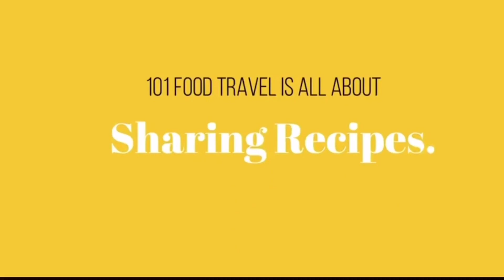Affordable Tablescape For Birthday Parties | 101 Food Travel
In today’s video I will be sharing with you these different affordable tablescapes that you can do for birthday parties or any special occasions. Some of the decorations were bought by the celebrants parents and some are decorations we bought.  I hope that you all enjoy this video, and I hope this inspired you to give your parties a glam or that elegant look.

Camera: iPhone X
Video Editing: KineMaster
Music From: KineMaster
Intro & Font: Phonto

2.  "Its fair use" No copyright is claimed and to the extent that material may appear to be infringed, I assert that such alleged infringement is permissible under U.S. and Philippine copyright law. If you believe material has been used in an unauthorized manner, please contact the poster.
3. This Video is not associated with any company or products mentioned in the video.